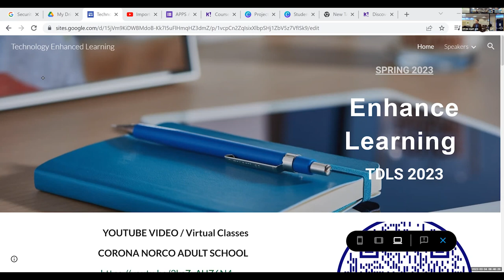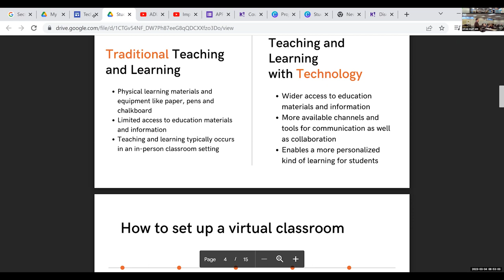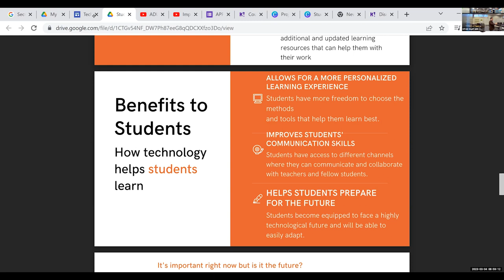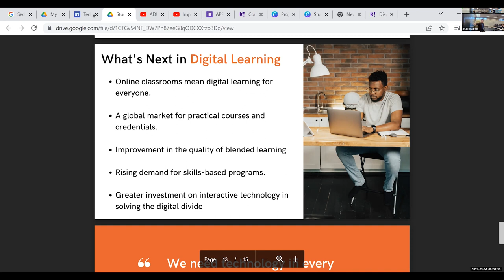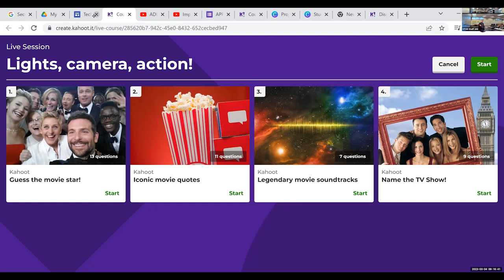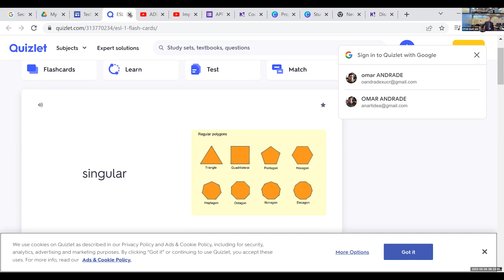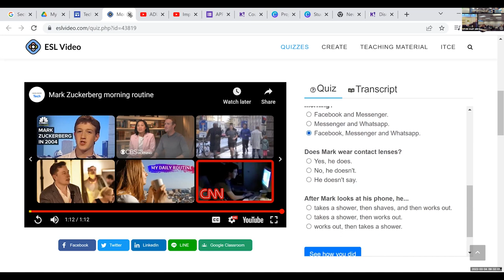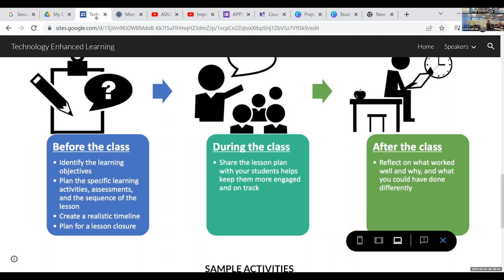TDLS '23 - Technology enhanced learning TEL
PRESENTER:
 Omar Andrade

Technology can foster collaboration with students in the same room, school, and other classrooms worldwide. Additionally, teachers and students can develop essential skills by using technology in the classroom. Technology Enhanced Learning (TEL) is increasingly presented as a necessity in a society where rapid changes, increasing knowledge, and the demands for a constantly updated high-level education.

DATE: 03/04/23